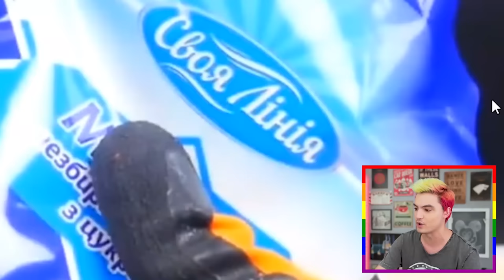10 COISAS INCRÍVEIS vs. NITROGÊNIO LÍQUIDO! [+10]